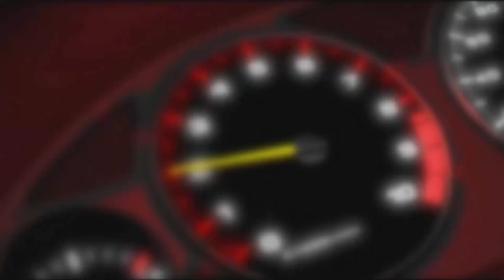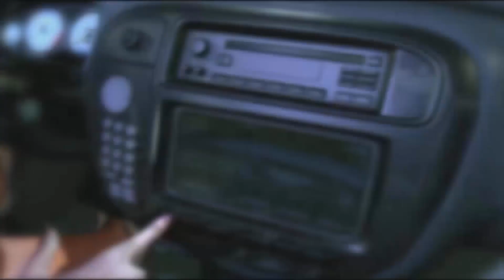הילדות שלי חזרה!!! (NEED FOR SPEED UNDERGROUND)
רציתי לחזור ביחד אתכם לילדות שלי לאחד המשחקים שאני הכי זוכר מהילדות שלי
אם אהבתם תעשו לייק וסאב.